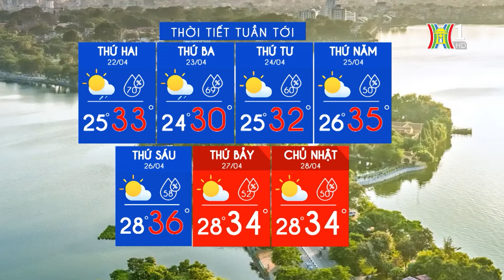Dự báo thời tiết Hà Nội hôm nay ngày mai 22/4 | Thời tiết Hà Nội mới nhất | Thời tiết 3 ngày tới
Dự báo thời tiết Hà Nội tối và đêm nay Hà Nội có mây, dự báo mưa rào và dông sẽ quay trở lại, cục bộ có nơi mưa to. Trong mưa dông có khả năng xảy ra lốc, sét, mưa đá và gió giật mạnh. Nhiệt độ từ 24-30 độ. Độ ẩm từ 74-93%.
Sang đến ngày mai, khu vực Hà Nội duy trì hình thái thời tiết như hôm nay, trời có mây, ngày nắng, đêm có lúc có mưa. Nhiệt độ từ 25-33 độ. Độ ẩm từ 63-97%.